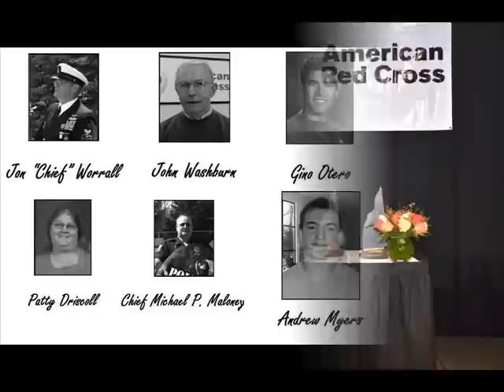American Red Cross New Hampshire 2013 Heroes Breakfast Slideshow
American Red Cross New Hampshire joins service areas nationwide in a signature event of the American Red Cross that recognizes and honors outstanding individuals or groups in our communities. These people have made a difference in our lives by acts of courage or selflessly giving to benefit others. From all walks of life, thes people are proof that one person can make a significant and positive impact on the well-being of others.